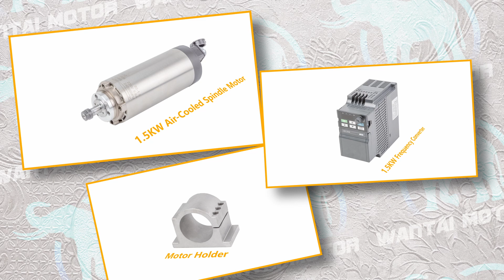Wantai Spindle motor & Converter,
We can offer all kinds of spindle motor & converters.                                    Wantai air-cooled spindle motor & Frequency converter kit, water-cooled spindle motor and Frequency converter kit, pumps, holder.